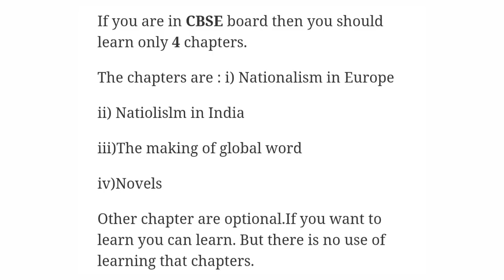Latest Syllabus of History Class 10 SST | Only 4 Chapters need to be done